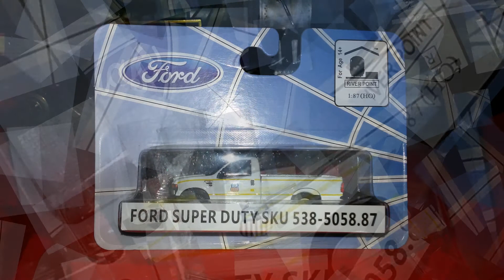TheSd90mac-Model Railroader Montage 25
Here are some other Ho Scale trains from the model railroad world of Hillside, NV including a few cell phone clips and a lot of images of both trains at Hillside Depot/Old Town and Hillside Museum Grounds including some new equipment like a UP Hi-Rail truck, SP 151, ATSF 1216, and more seen in October and November!

JonRailVideos2018